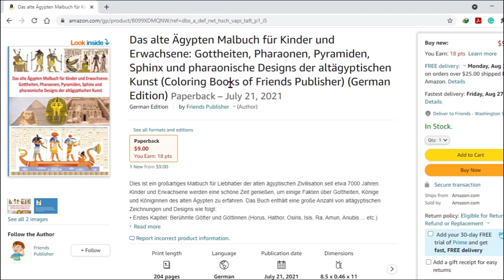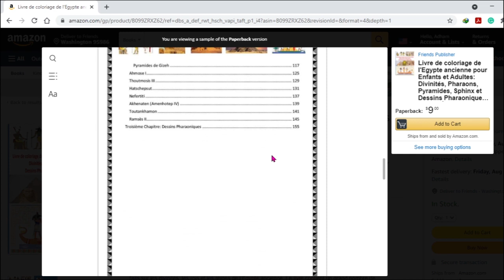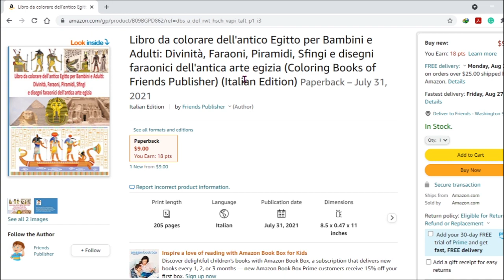Ancient Egypt Coloring Book for Kids and Adults: Deities, Pharaohs, Pyramids, Sphinx ... etc.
This is a great coloring book for lovers of ancient Egyptian civilization since about 7000 years ago. Kids and adults will enjoy a nice time learning some facts about deities, kings, and queens of Ancient Egypt. The book contains a large number of Ancient Egypt drawings and designs as follows:
• First chapter: famous gods & goddesses (Horus, Hathor, Osiris, Isis, Ra, Amun, Anubis ... etc.)
• Second chapter: famous kings & queens (King Scorpion, Khufu, Khafre, Menkaure, Thutmose III, Tutankhamun, Ramesses II ...etc.)
• Third chapter: wonderful pharaonic designs